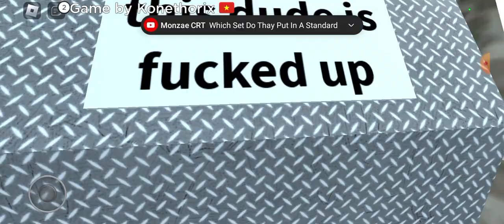my cousin protecting me from my old account on roblox Jojo poses simulator